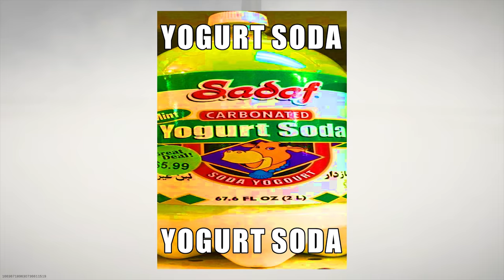Is The M4 the Next BEST Weapon in Warzone?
The boys and I play cod and I try out the m4 and it SHREDS.

Run up the Homies links
Poonslayer69:

Time Stamps
Attachments 0:00
First Game 0:14
Second Game 7:13
lmk what you think 12:05
do these 12:12
announcement 12:30
go peep 12:38
real ones 12:43